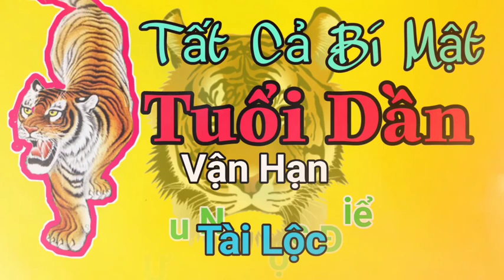Tuổi Dần nhé quý tín